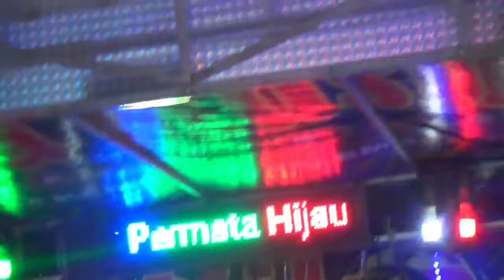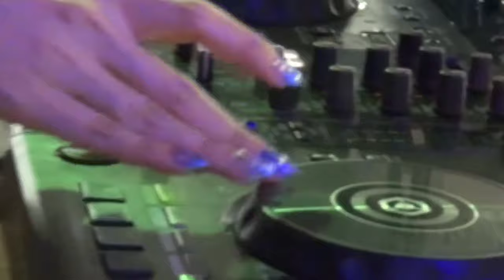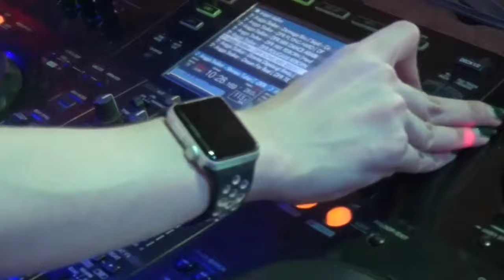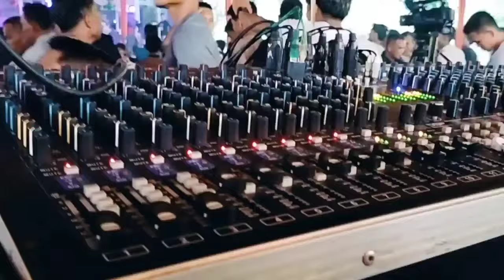SIAPA SANGKA KAU BENAR TEGA KEPADAKU FDJ DEVI KITTY OT WIKA REMIK PALEMBANG